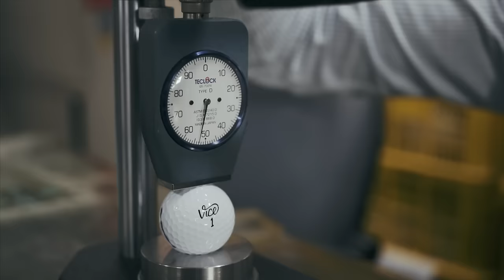Vice Golf - ball production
A look behind the scenes at VICE Golf's ball production.
EMBRACE YOUR VICE!